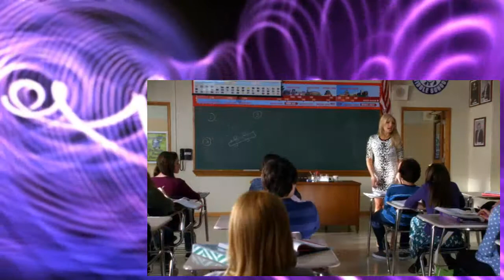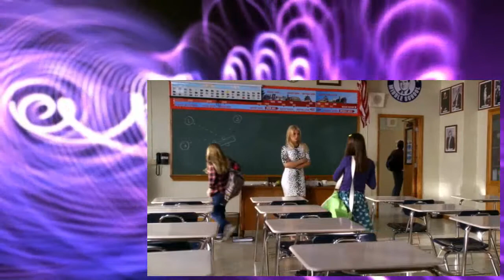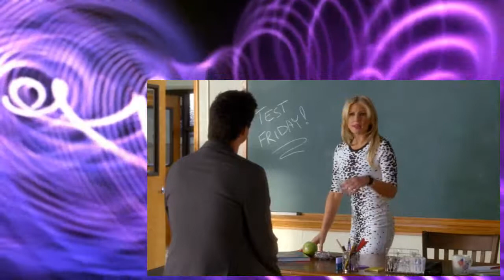Bad Teacher S01E02